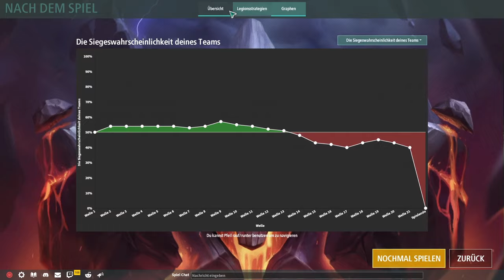Legion TD 2 / Diesmal hab ich 100 Ratten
Heute in Legion TD 2 habe ICH 100 Ratten und rüste diese immer wieder auf.  irgendwie scheinen sie doch was zu bringen